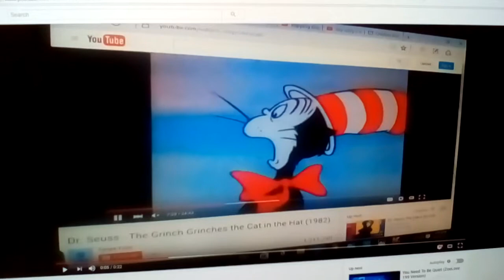July 31, 2017